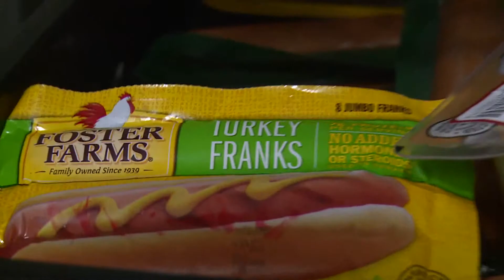PATH Community Kitchen PKG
[ANCHOR INTRO]:

. LOCAL GROCERY STORES HAVE PAIRED UP WITH SANTA BARBARA HOMELESS CENTERS
. THEIR MISSION...TO PROVIDE FRESH AND ORGANIC FOOD TO THOSE IN NEED.
. THE PROJECT IS CALLED COMMUNITY KITCHEN
. AND IT'S ANOTHER EXAMPLE OF WHAT'S RIGHT IN OUR COMMUNITY ... TAKE A LOOK

[ANCHOR TAG:]
. TONIGHT ON PATH'S MENU...BEEF STEW AND POTATOES
. THE ORGANIZATION IS ALSO LOOKING FOR MORE VOLUNTEERS...IF YOU'D LIKE TO GET INVOLVED...HEAD TO OUR WEBSITE AT KEYT DOT COM.

Santa Barbara's homeless center PATH, formerly Casa Esperanza's, Community Kitchen Program